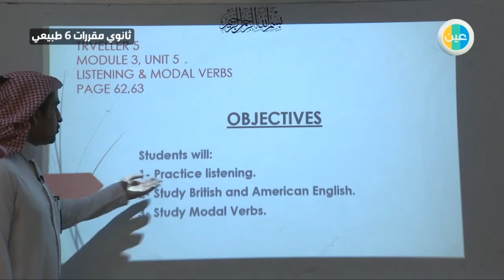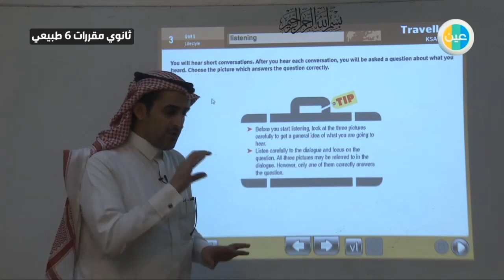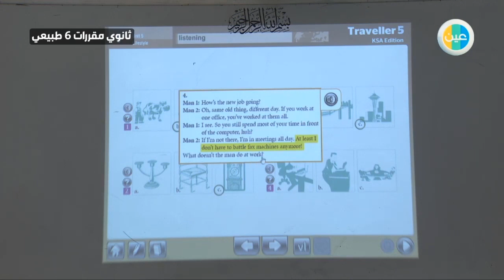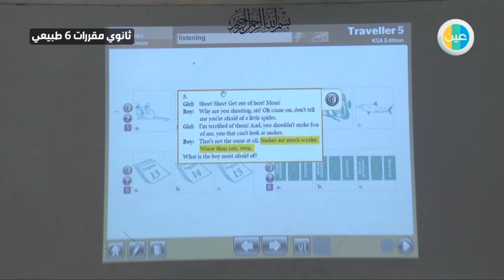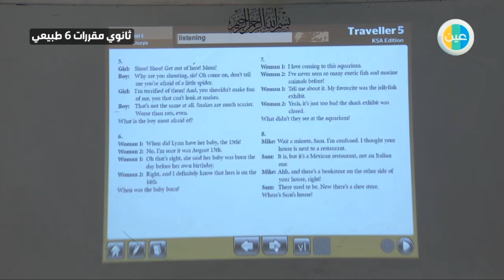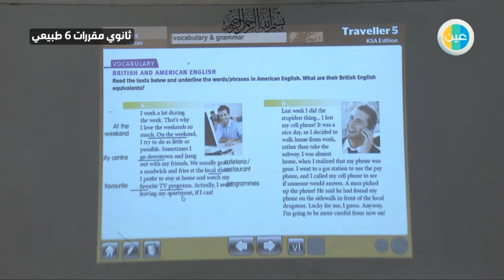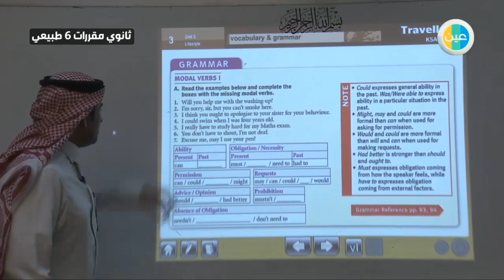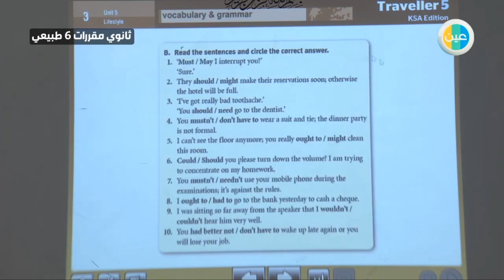دروس عين |الوحدة الخامسة/الدرسListening – لغة انجليزية – ثالث ثانوي طبيعي